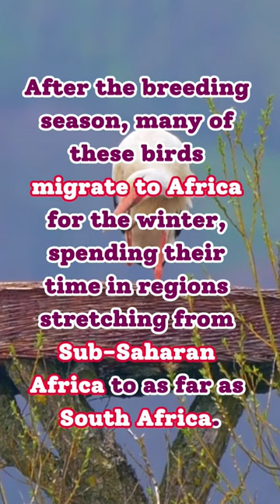📌White stork facts, distribution & population | BioDB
✨𝐀𝐍𝐈𝐌𝐀𝐋 𝐎𝐅 𝐓𝐇𝐄 𝐃𝐀𝐘: 𝐖𝐇𝐈𝐓𝐄 𝐒𝐓𝐎𝐑𝐊

📌𝔽𝕌ℕ 𝔽𝔸ℂ𝕋
White storks are not just incredible long-distance travelers, migrating thousands of miles from Europe to Africa annually, but they're also quite the homebodies! These fascinating birds return to the same nest each year, continuously adding to their abodes until they can be over 2 meters wide and weigh as much as 500 kg.